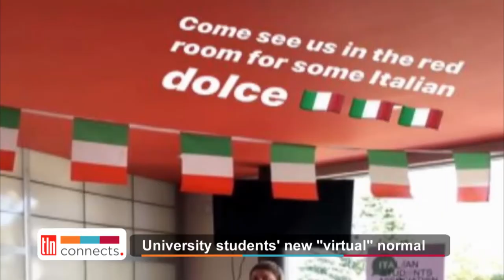UTM Italian Students Association's President Beatrice Comello and Going Virtual | TLN Connects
Beatrice Comello, President of the Italian Students Association at University of Toronto Mississauga campus, talks going virtual—due to the ongoing COVID-19 pandemic restrictions—as part of the “new normal” for student life.

The Italian Students Association promotes events, seminars and workshops related to Italian culture. Comello has gone virtual with the Association in order to continue representing the spirit of the association and Italian heritage.

TLN Connects is presented by TLN Media Group. Sharing Canadian stories and featuring current news and events throughout Canada, hosts Camila Gonzalez and Antonio Giorgi interview prominent members of local communities, political leaders, business professionals, entertainers and more.